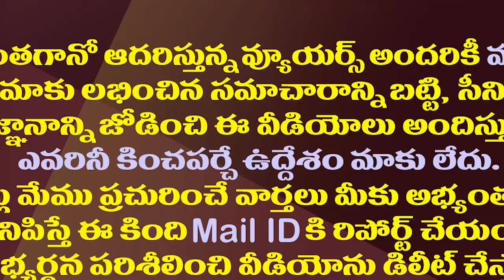3 పెళ్ళిళ్ళు Vs 3 రాజధానులు..ఏపీలో ఇదే రాజకీయ చర్చ| Pawan Kalyan Marriages Controversy| AP Politics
3 పెళ్ళిళ్ళు Vs 3 రాజధానులు..ఏపీలో ఇదే రాజకీయ చర్చ| Pawan Kalyan Marriages Controversy| AP Politics